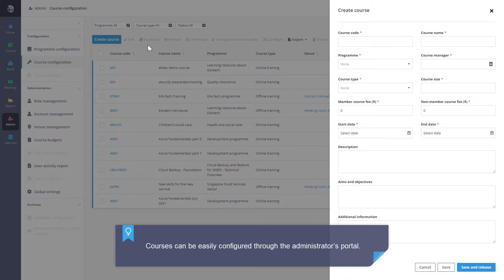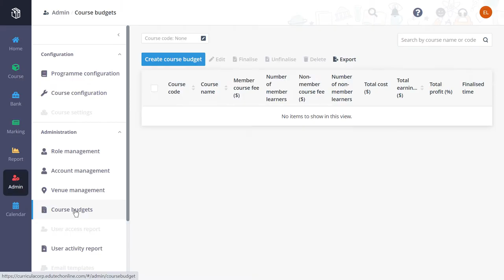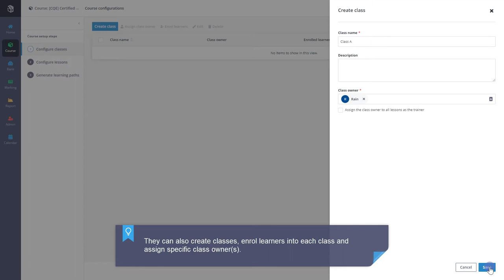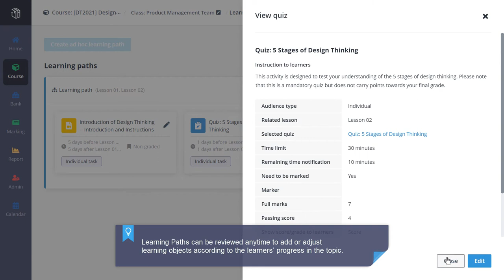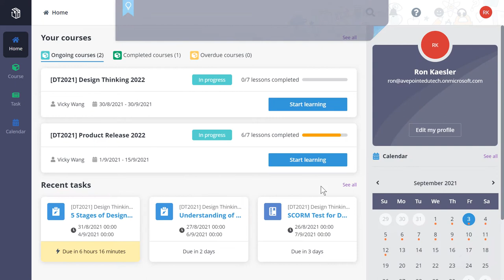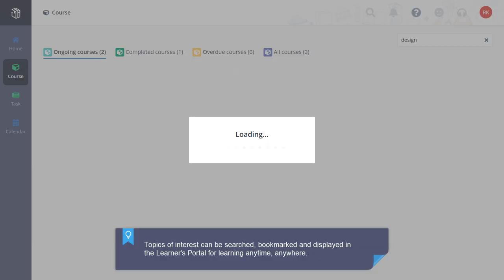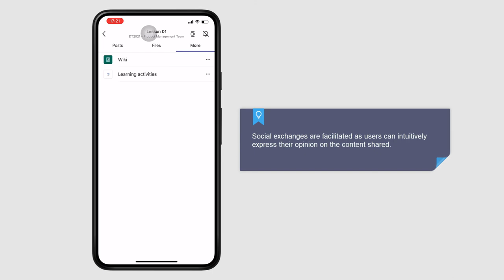AvePoint Curricula for Corporate Learning Walkthrough Tutorial Video